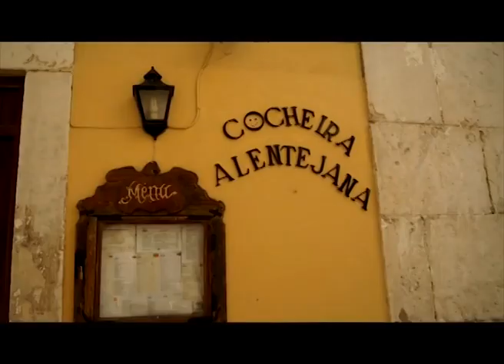Miss Earth Portugal 2016 Eco Video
Miss Earth Portugal 2016 Eco Video. Video de apresentação da representante portuguesa no Miss Earth 2016, entre 8 e 29 de Outubro em Manila - Filipinas. Especial agradecimento a Villa Idalina (Seixas - Caminha), local onde decorreram algumas das filmagens.